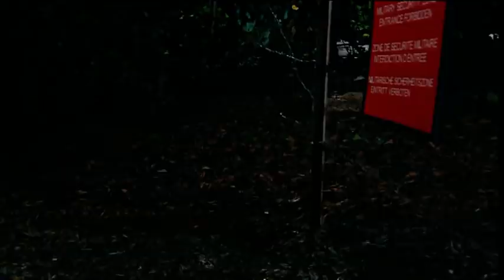HERKES GENERAL OLUYOR, JUMBO GÖKHAN ER KALIYOR | Emret Komutanım